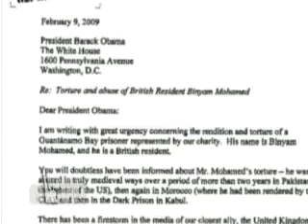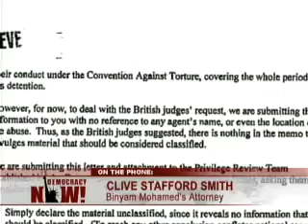Gitmo attorney face prison for torture letter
Guantanamo Attorneys Face Possible Prison Time for Letter to Obama Detailing Client's Allegations of Torture

Attorneys Clive Stafford Smith and Ahmad Ghappour could face six months in a US prison because of a letter they sent to President Obama explaining their clients allegations of torture by US agents. Smith and Ghappour represent Binyam Mohamed, the British resident recently released after seven years in US custody, where he claims he was repeatedly tortured, first in a secret CIA prison and later at Guantanamo. [includes rush transcript]